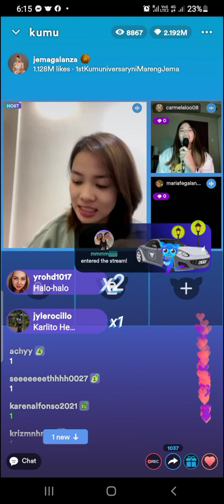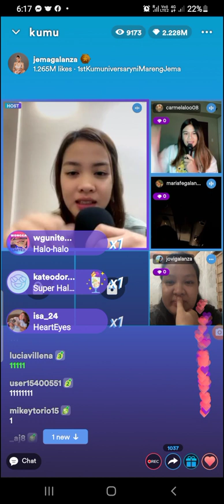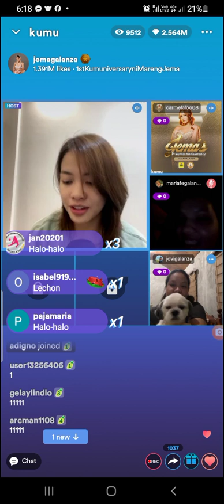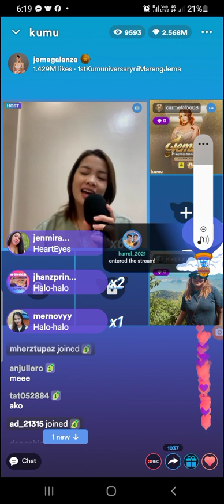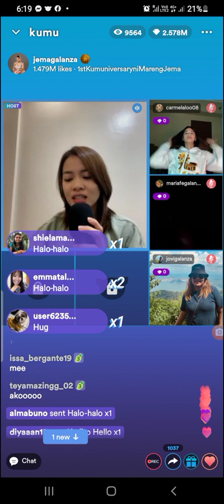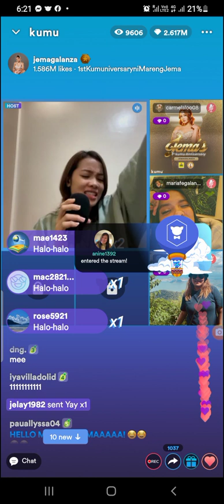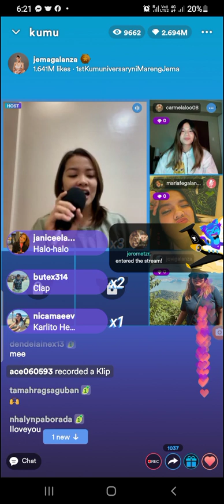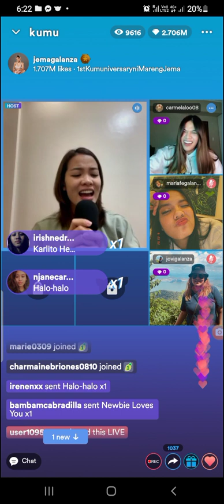JEMA GALANZA AL OUT Hush hush pang malakasang kanta n